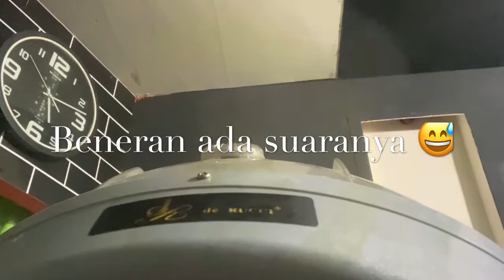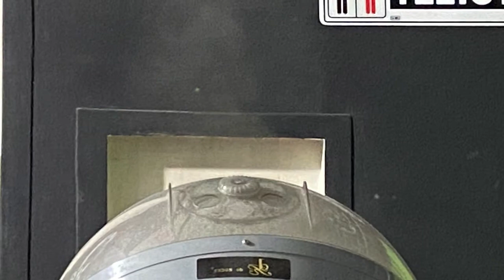Life style education | FRENCH CROP | RAPI PENDEK KEKINIAN | hair cream bath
In this video, you watch the situation about hair cream bath activity

hair cream bath reaction for the first time